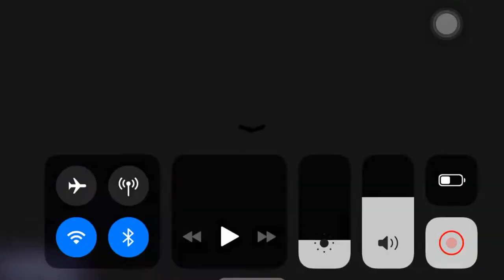「D4DJ Groovy Mix EN」3☆ Rinku Aimoto「Inspire◎Everyone」[Playback Version]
Episode【With The Rhythm Of The Drums】

Cast
Happy Around!
Rinku Aimoto (CV: Yuka Nishio)
Maho Akashi (CV: Karin Kagami)
Muni Ohnaruto (CV: Haruka Mimura)
Rei Togetsu (CV: Kanon Shizaki) [Old CV]

Staff
Edited & Recorded by: Phu Nguyen
D4DJ Content Creators by: HelloKawachi
Special Thanks: All D4DJ Fans
Video Editor & Created by: Clipchamp
Powered by: Clipchamp
Development by: BUSHIROAD GAMES, DONUTS GAMES
Presented by: BUSHIROAD
Produced & Copyright by: BUSHIROAD